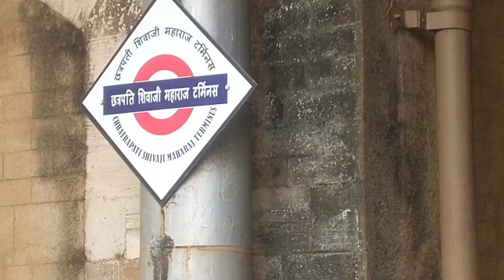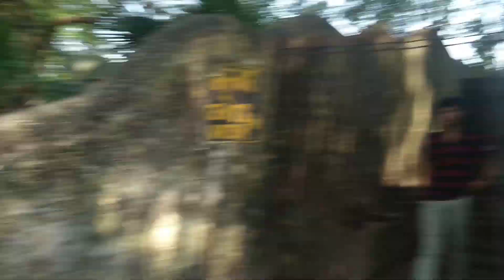ME BOMBAY AYAY THA VARSITY JACKET LENE KA LIYA JACKET TO MELA NAHI NEXT TIME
ME BOMBAY AYAY THA VARSITY JACKET LENE KA LIYA JACKET TO MELA

Fashion Street mumbai WITH friends